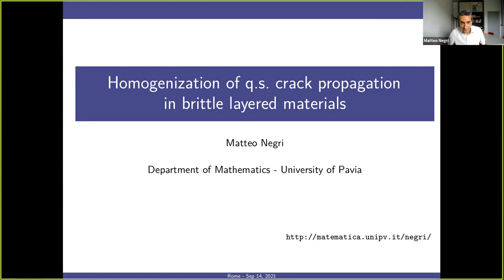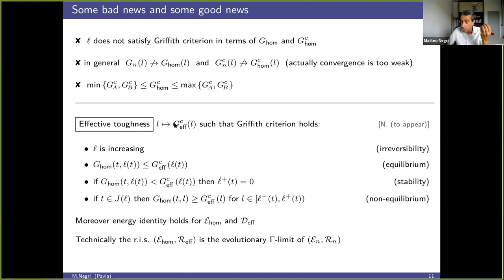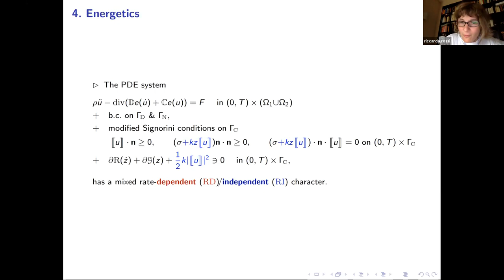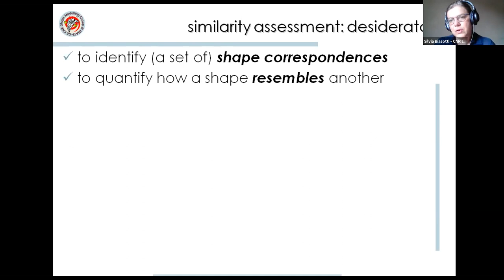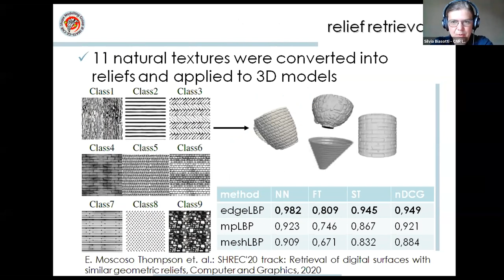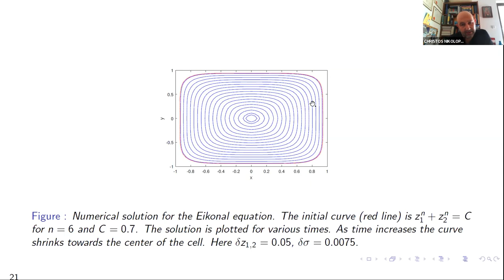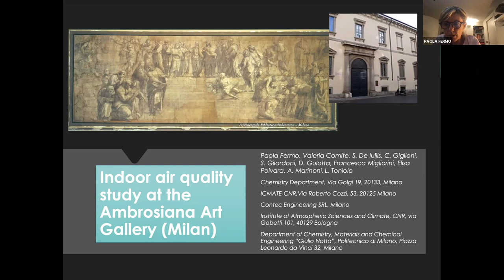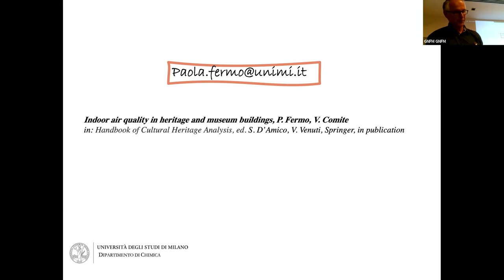MACH2021 - Day 2 (14/09/2021) Afternoon Session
Day 2 – Afternoon Session (Chair Prof. Adrian Muntean, Karlstad University)
00:00 “Homogenization of quasi-static crack propagation in brittle layered materials” (Prof. Matteo Negri, University of Pavia)
32:00 “Dimensional reduction in a coupled rate-dependent/rate-independent delamination system” (Prof. Riccarda Rossi, DIMI University of Brescia)
1:04:00 “Similarity reasoning for fragment analysis and recognition” (Dr. Silvia Biasotti, IMATI-CNR)
1:34:00 “Macroscopic models for calcium carbonate corrosion due to sulfation” (Prof. Christos Nikolopoulos, University of the Aegean,)
2:05:00 “The damage induced by atmospheric pollution on indoor heritage” (Prof. Paola Fermo, Prof. Valeria Comite, University of Milan)